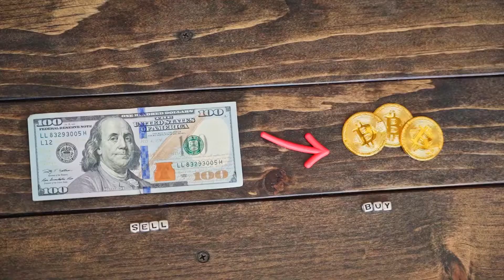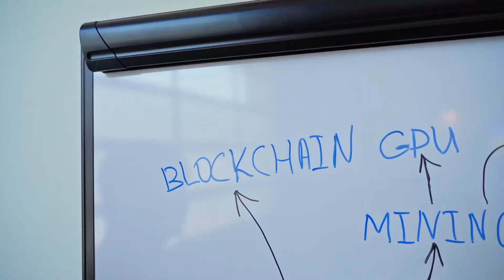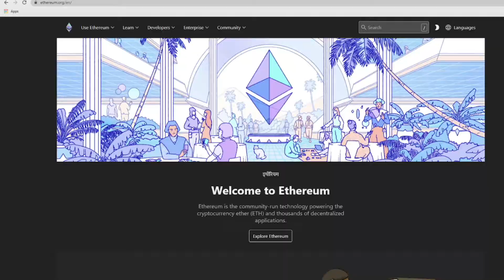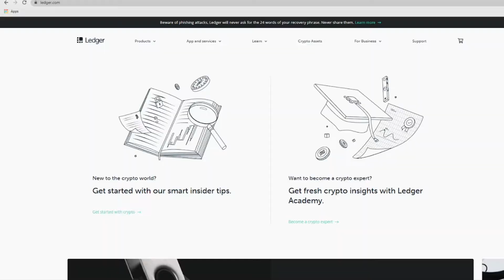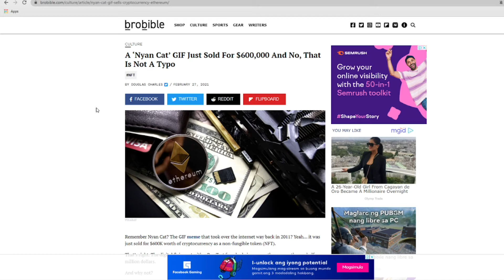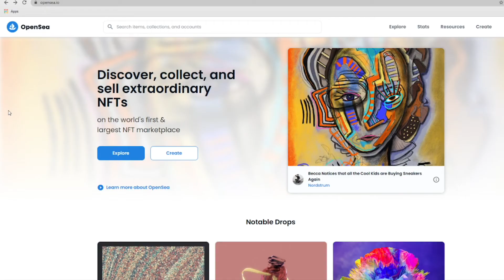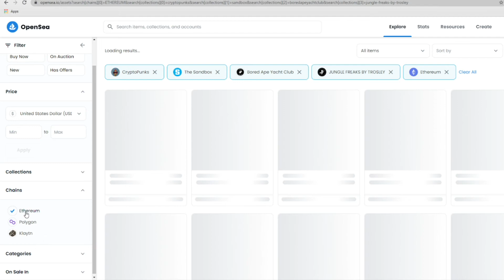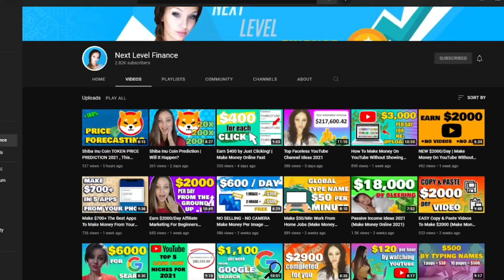How To Create NFT and Sell Them On Opensea | How To Make Money With NFTs 2022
00:48 What Does NFT stand for and What Is a NFT
02:58 Which Blockchain to Use for NFT Ethereum, Flow By Dapper, Binance, Smart Chain, Pokadot, Eosio, Tron
03:50 Top Digital Crypto Wallets ( Coinbase, Meta Mask, Binance, Ledger Live)
04:30 Opensea NFT ( Biggest Non Fungible Token Market)
06:05 How To Create NFT and Sell Them On Opensea

Welcome back to @TrendyFinds553 by now I'm sure you heard of all the buzz with NFT's and you want to learn how you can make money online with NFTs. NFT's stand for non fungible token, we will go over how to make money with open sea, blockchain, Ethereum and so much more. If you like this video be sure to check out